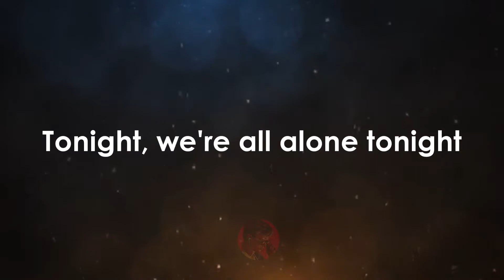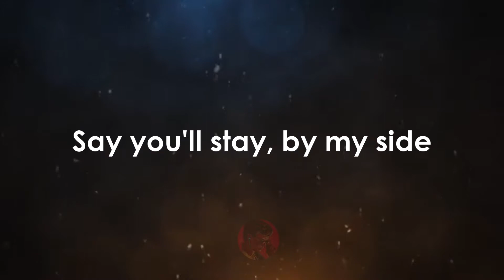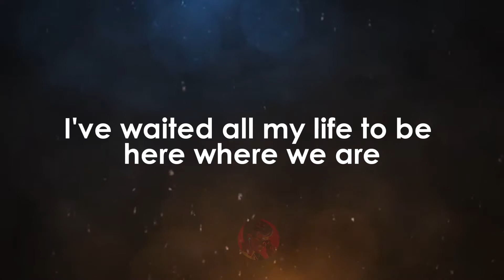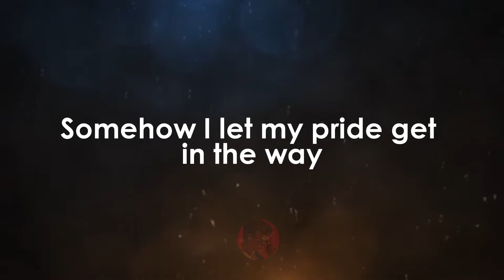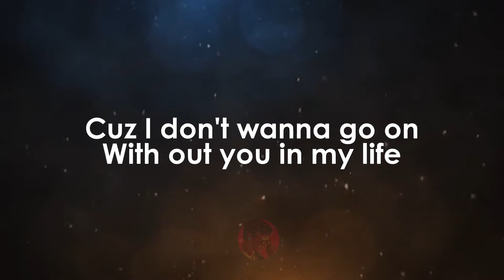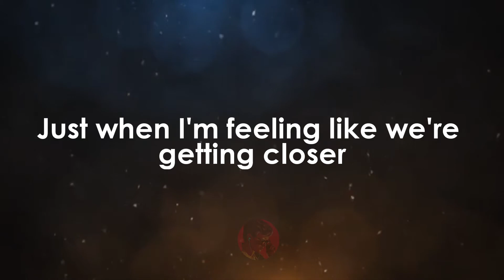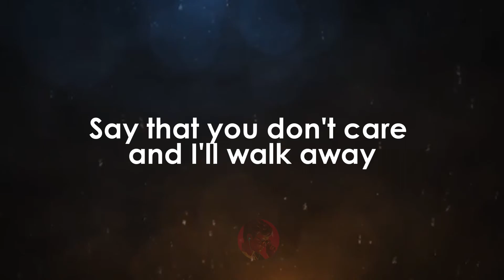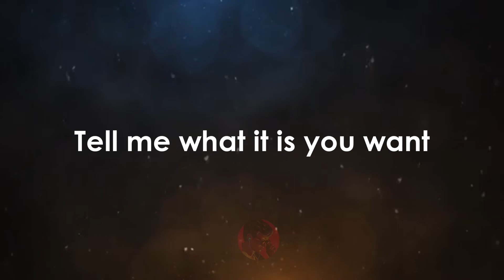6th Day Medley - Kai, Innerlude, DnH karaoke